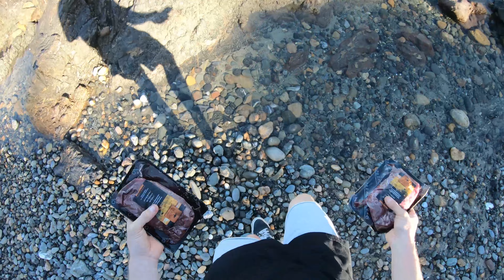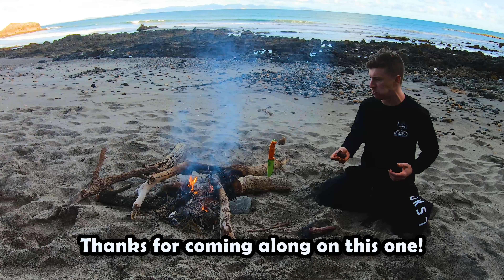SOLO Adventure: Cooking KANGAROO using only a Rock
On This SOLO Adventure I am Cooking Kangaroo Meat on a ROCK! Southern Tip of AUSTRALIA! I go out on a solo adventure on remote coast and make fire to cook my favorite type of meat on a rock. It was EPIC

⛏️TOOLS ⛏️
Knife (survival) - larger (Esee 5)
Knife (survival) - smaller (Esee Izula)
Knife (survival) - next size up from mine (Esee 6)
Knife (Cleaver)
Knife (Chefs knife)
Folding saw (Silky Gomboy 240mm)
Axe (SCAXE10 Full Tang Hatchet)
Head Torch (Fenix HM65R)
Tripod (K&F Concept)
Bank Line (Tarred rope for shelter building/Tripods)

Sleeping mat (Thermarest Xtherm)
Sleeping mat (Sea to Summit -Comfort Plus)
Tent (Naturehike cloud up 2)
Sleeping Bag (Thermarest Questar)

🎒 BACKPACKS 🎒
Waterproof backpack ( ‎Sea to Summit 120L drypack)
Backpack (Osprey Farpoint - slightly smaller version)
Backpack (Black Wolf Cuba)

Gas Stove (Bulin 6800w - off its chops)
Jetboil mini stove

🚑 SAFETY 🚑
Snake Bite Kit (best on the market)
Personal Locator Beacon (PLB)
GPS handheld (Garmin GPSMAP 65)

Still Livin is a participant in the Amazon Services LLC Associates Program, an affiliate advertising program designed to provide a means for sites to earn advertising fees by advertising and linking to Amazon.com